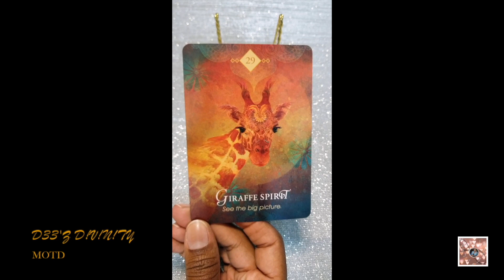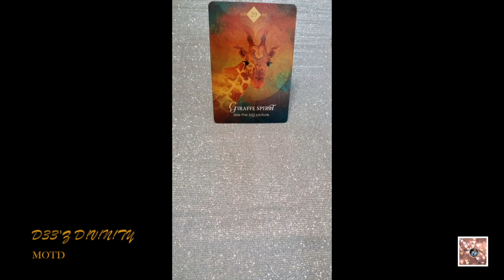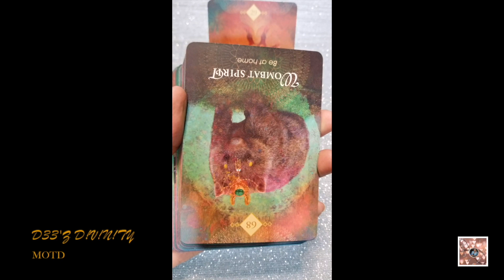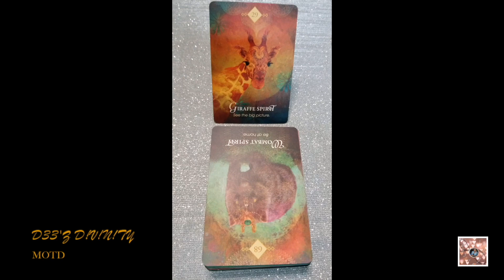HOME IS WHERE THE HEART IS | BE AT HOME | SEE THE BIGGER PICTURE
HELLOOOO, my sweet D!V!N!T!ES! Join me as we dive into HOME IS WHERE THE HEART IS | BE AT HOME | SEE THE BIGGER PICTURE | MOTD to see what to expect. This is intended to be a timeless reading. So, hopefully, this will resonate with you at the time of viewing and may play out (if it hasn't already) within the next week.

In case you want further guidance or are interested in the deck(s) I use in this reading:

1. The Spirit Animal Oracle